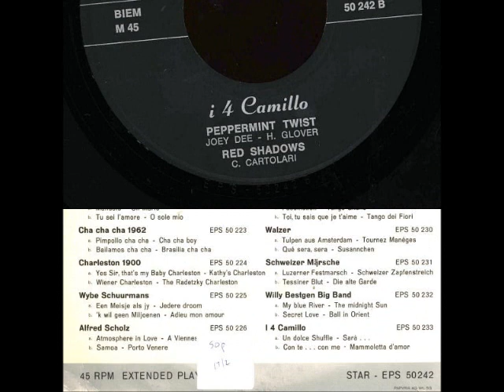I 4 Camillo - Red Shadows (1963)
I 4 Camillo (The Camillos) from Modena, Italy.
"Red Shadows" [Camillo Cartolari] Star EPS 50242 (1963/ CH).
Bandleader: Camillo Cartolari (organ). Producer: Willy Bestgen.